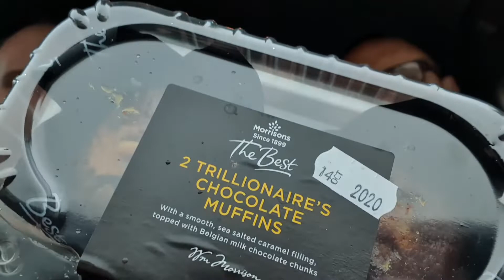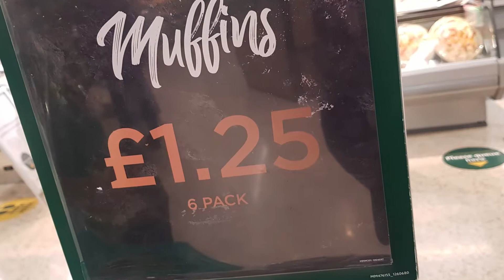Morrisons (not) The Best Trillionaire Chocolate Muffin